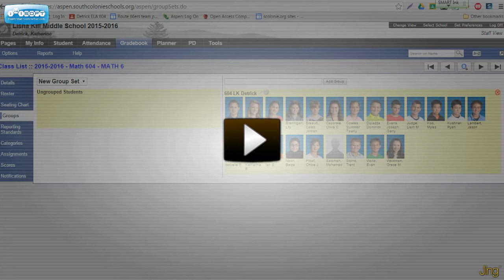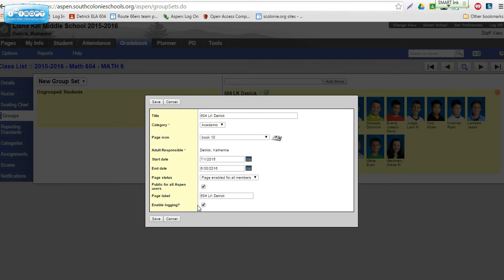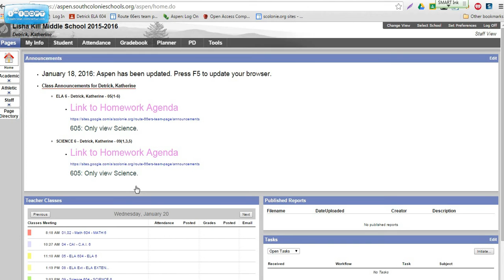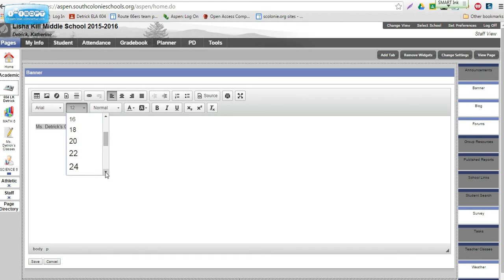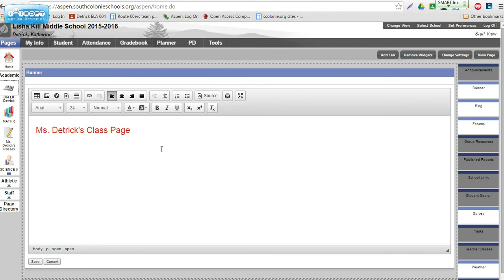Aspen Follett Set up Groups then pages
A tutorial for teachers to get groups, then pages set up in their Aspen accounts.